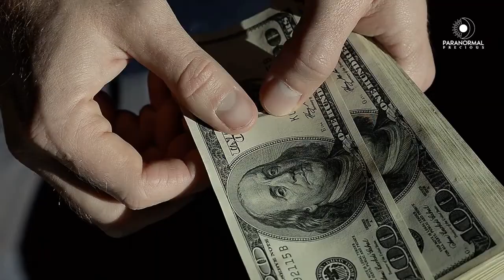Synchronicity Stories - Mike, Windsong and the Bright Yellow Van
A true story of a series of strange synchronicity events with hitchhikers. These coincidences left this person questioning consciousness and reality itself.

PARANORMAL PRECIOUS - Where paranormal experiences are precious gifts. Exploring Out of Body Experiences - OBEs, remote viewing, psychic abilities, second sight, true paranormal stories, Near Death Experiences, psychometry, gifted psychics, consciousness, parapsychology, and more.

Stop by our website and fill out a form on your paranormal experiences if you want them shared on this channel. You can remain anonymous, if you wish.

Channel Banner Background image:
Rachel Burkum from Pixabay